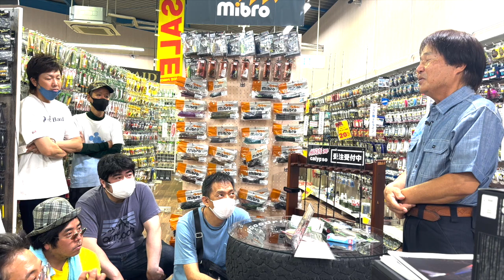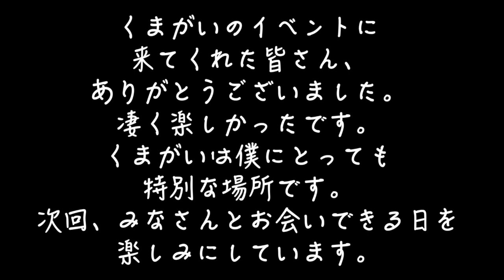【ヒロ内藤流バス釣り】プロショップ訪問 くまがい釣り具店編 【ヒロイズム 釣具店で学ぶ】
くまがい釣り具店は僕にとっても非常に思いで深い特別な場所です。１９８０年代半ばに僕のセミナーやイベントが釣具店で行われるようになった最初の頃にまず訪問させていただいたお店でした。多くのアングラーたちとの交流が始まり、今でも繋がっている人達もいます。
今回も多くのアングラーの皆さんが参加してくれました。ありがとうございました。僕の中にはまたここに戻ってきたいという気持ちが強くあります。次回、皆さんとお会いできる日を楽しみにしています。
くまがい釣り具店には幅広いアメリカンルアーが豊富に置かれています。皆さんが質の高いバス釣りを楽しむためにも必ず役に立ちます。これからも、素晴らしいバス釣りの世界を満喫してください。　　Forever Bass Fishing!        ヒロ内藤